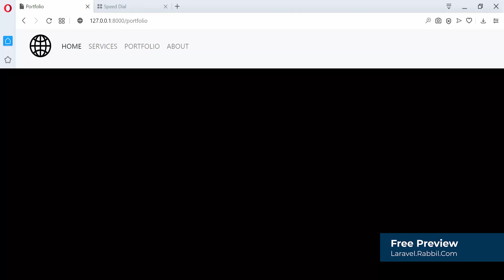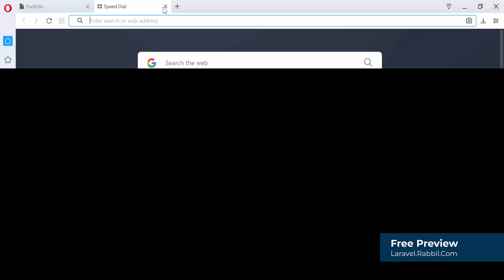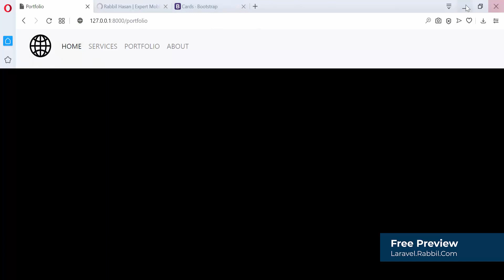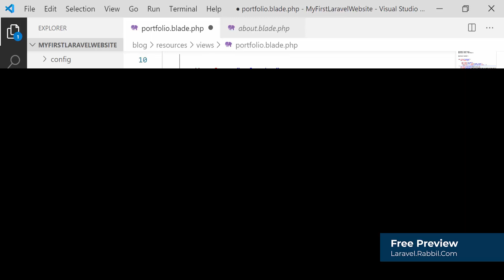Laravel Tutorial Bangla | My First laravel website Part 46